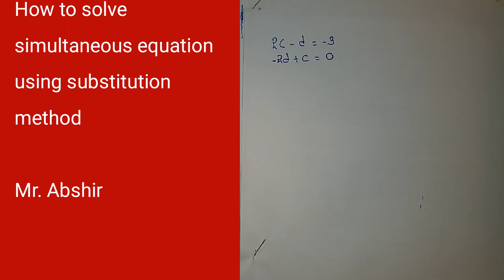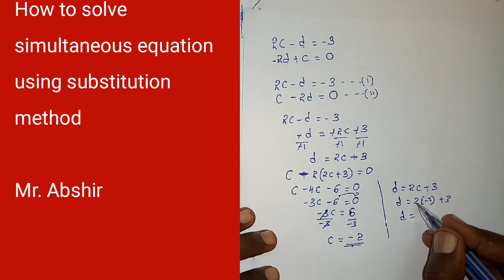LINEAR EQUATION:SOLVING SIMULTANEOUS EQUATION PART 2 (substitution method)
This video helps you understand how to solve  simultaneous equation using substitution method.